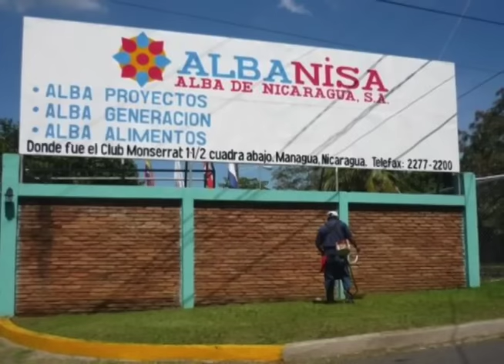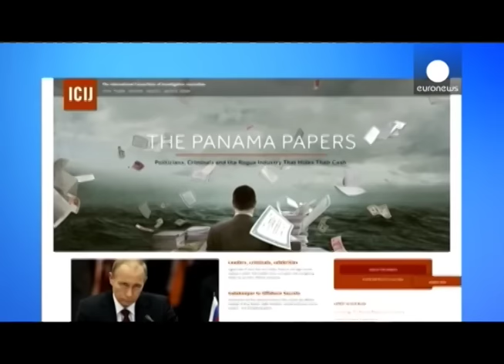Esta Semana: la crisis del agua, la "alcancía" de Albanisa, y los papeles de Panamá